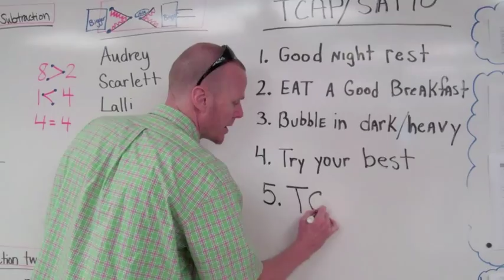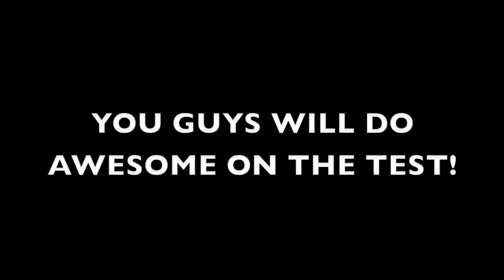tcap shake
Students needed to learn how to do the "TCAP Shake" to optimize their test taking skills.